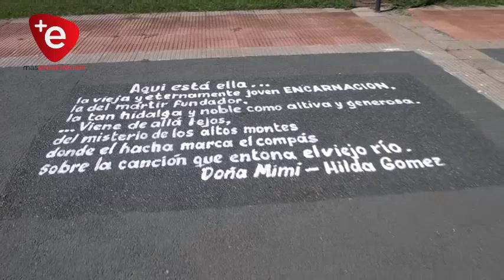PASEO DE LA YERBA MATE, UN ESPACIO A PUNTO DE SER REALIDAD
Por un lado, los integrantes de proteatro plantaran un total de 100 azucenas en varias parcelas que rodean la Avda. Mariscal López e Iturbe en cercanías del paseo de los aromas. Éste nuevo sector se llamara "Parada azucenas".

Por otro lado, la Asociación de Ingenieros Agronomos de Itapúa crearán el paseo de la llerba mate sobre la Avda. República del Paraguay entre las calles Iturbe, Cap. Molas y Fulgencio Yegros. Plantando plantines de lleva mate en ese sector.

Ésta actividad se llevará adelante el sábado 20 de marzo a partir de las 9 de la mañana en las ubicaciones mencionadas.  Se espera la colaboración de todas las personas interesadas para la plantación. Toda la iniciativa tendra un estricto control del protocolo sanitario.